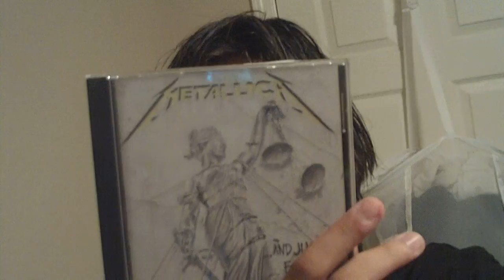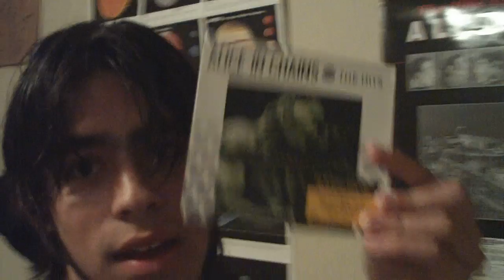What the hell is wrong with me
My friends say i should act my age. Whats my age again?